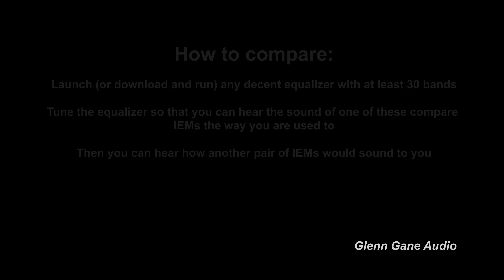Moondrop Aria 2 vs Moondrop Aria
Sound demo -  IEM comparison Moondrop Aria 2 vs Moondrop Aria

0:00 Intro + Bassline
0:57 Upbeat Reggae: Girl Power
2:35 Electronic dance: Deep
3:48 Electronic + vocal: Howling
5:11 Acoustic + vocal: Dream A Dream
6:04 Jazz: Good Vibrations
7:09 Jazz: Trading Samba
8:42 Ethno: Middle Eastern
10:45 Indie Rock: Crashing Cars
11:42 Jazz: Summer Samba
13:20 Soul Jazz: Kiss Of Life